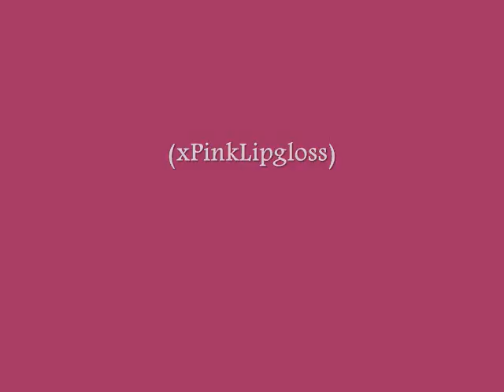Potential Break Up Song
A Miley/Oliver vid. Not my best work because I had little episodes to work with (because Miley & Oliver don't fight that much), but I wanted to use the song really badly, so here it is. I hope you like it! =)